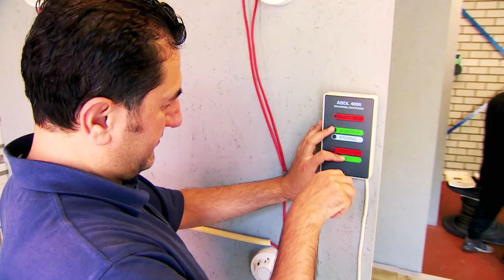Barbara Kathmann op bezoek bij de Beroepentuin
Barbara Kathmann neemt een kijkje bij Seyit Yeyden van de beroepentuin in Rotterdam, het Sparta stadion, waar ze mensen opleiden voor de beroepen van de toekomst.